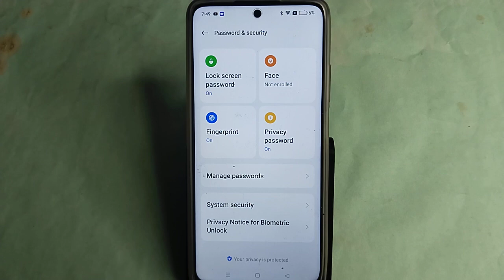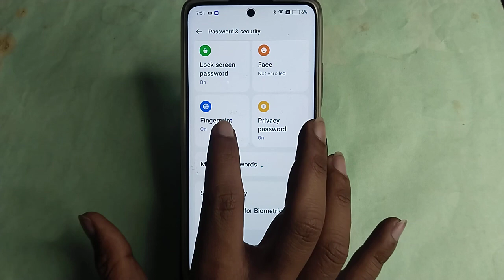Realme 12 5G me fingerprint kaise lagaye, how to set fingerprint lock in Realme 12 5G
Best powerful CPU under 10k

60-Inch Tripod with Bag

7 Socket 6A Extension Board